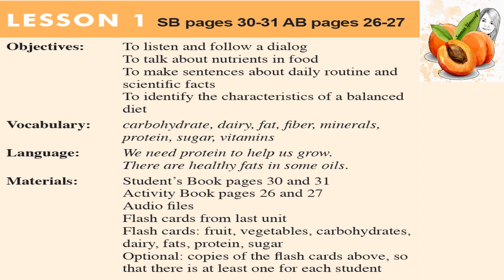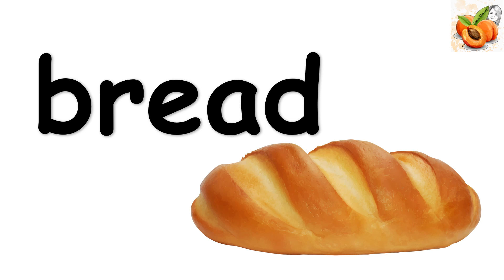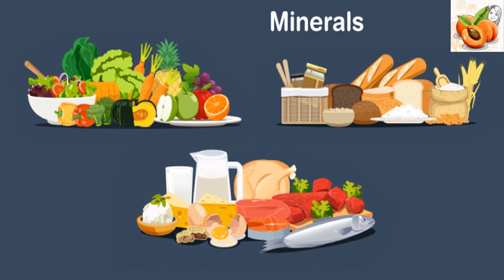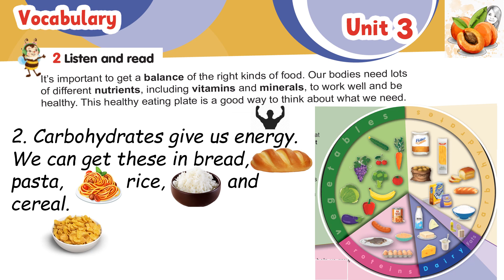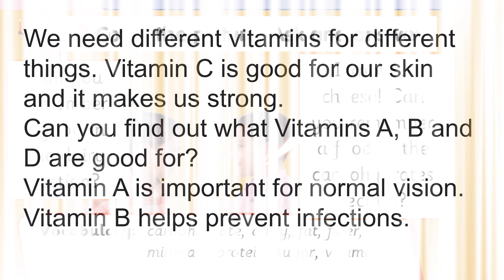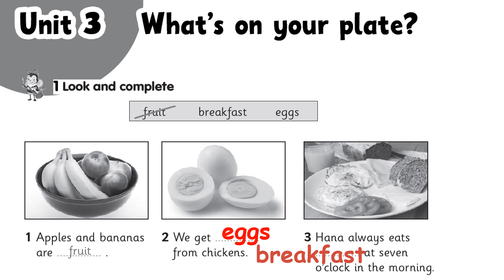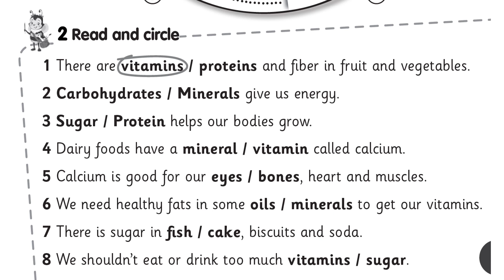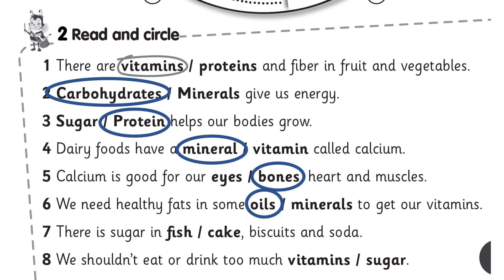Connect plus primary 3 U 3 L1 🥝🍌🍎What’s on your plate?🍗🥗🍖Teacher's guide حصريا نصوص أستماع الوزارة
Connect plus primary 3 U 3 L1 🥝🍌🍎What’s on your plate?🍗🥗🍖Teacher's guide  - flashcards حصريا نصوص أستماع الوزارة
Objectives:
To listen and follow a dialog
To talk about nutrients in food
To make sentences about daily routine and scientific facts
To identify the characteristics of a balanced diet
Vocabulary: carbohydrate, dairy, fat, fiber, minerals, protein, sugar, vitamins
Language: We need protein to help us grow. /There are healthy fats in some oils.